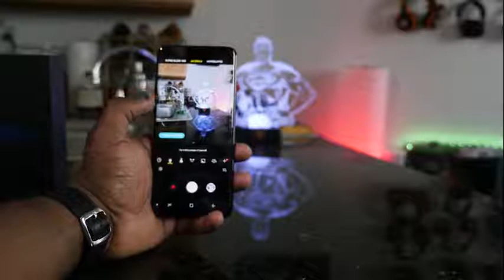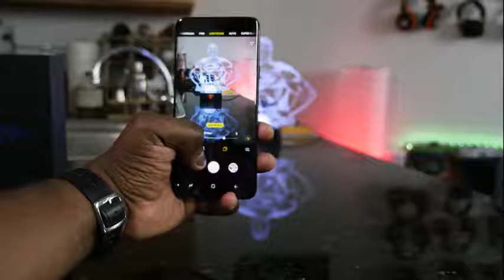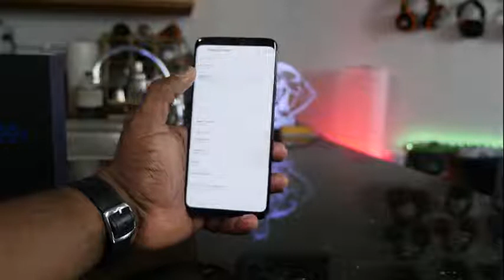Galaxy S9 Unboxing What's inside!!!